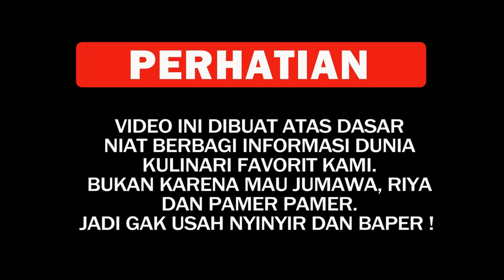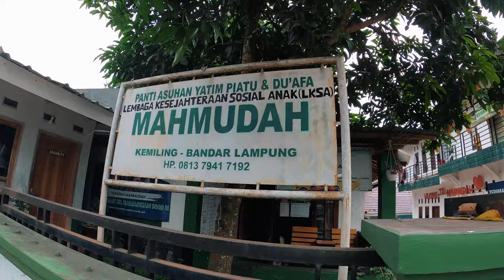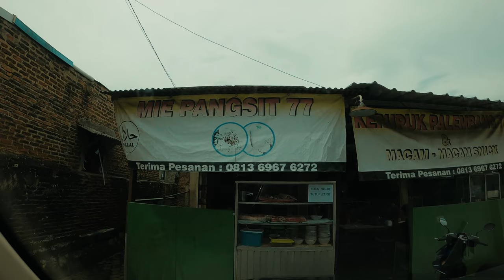Mie Pangsit Enak Di Lampung, Enak Banget Sadis Harga Tipis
THE RYANS.
selamat bersenang senang, assalamualaikum!
252
4 Sehat 6 Sempurna